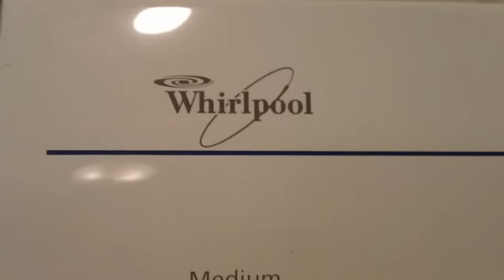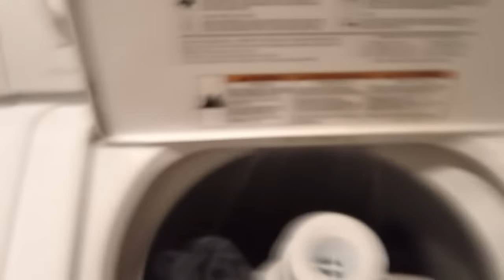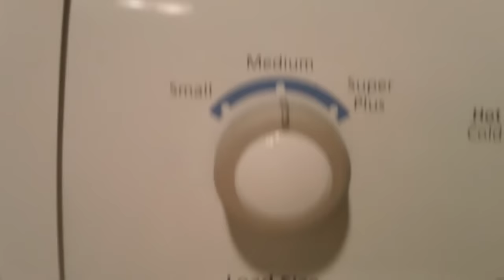Whirlpool Washer: Ulitimate Care II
Whirlpool Ultimate Care II: This is fully funcational washer. Direct Motor Drive works perfectly through each wash cycle, from aggiate to spin.  Recent changes to the Washer was the water pump.  There are no leaks and the unit drain and spin drys clothes efficiently.